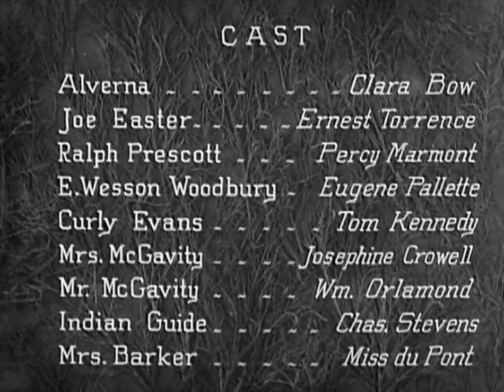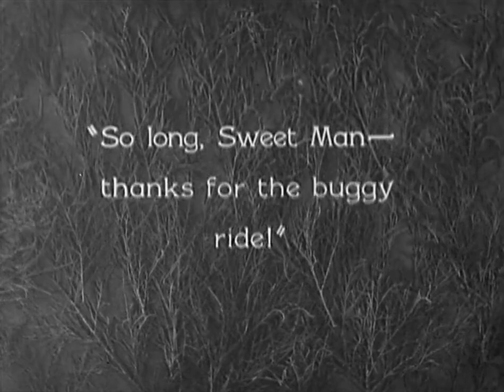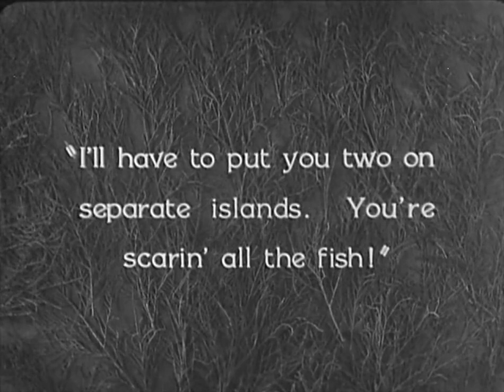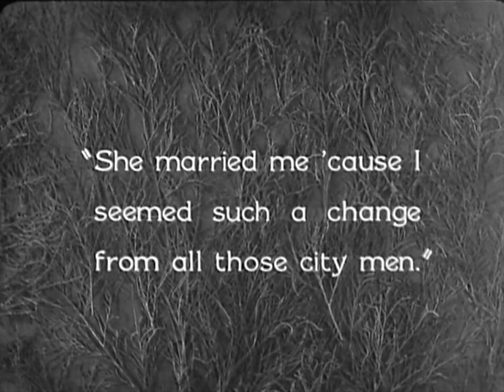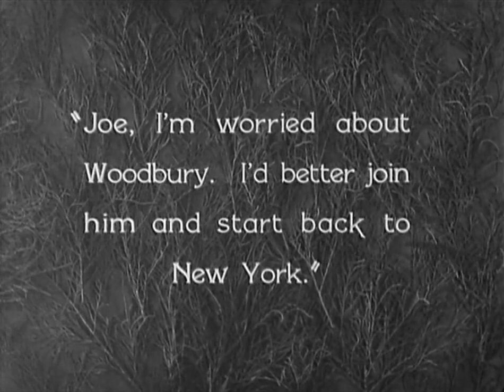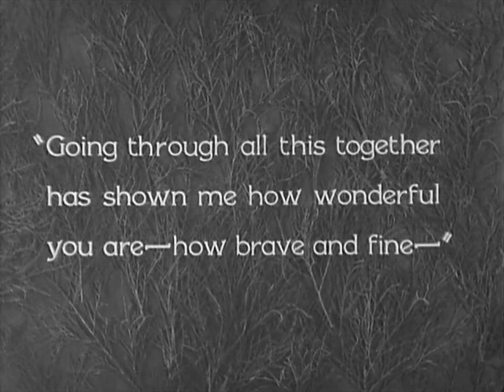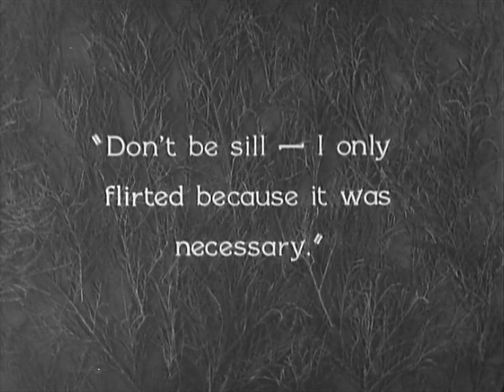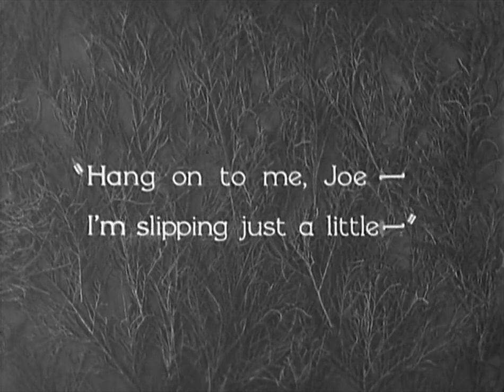Mantrap (1926) Paramount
Director: Victor Fleming
Stars: Ernest Torrence, Clara Bow, Percy Marmont
Production Company: Paramount Pictures
Country: USA